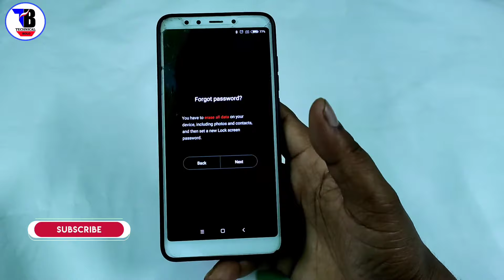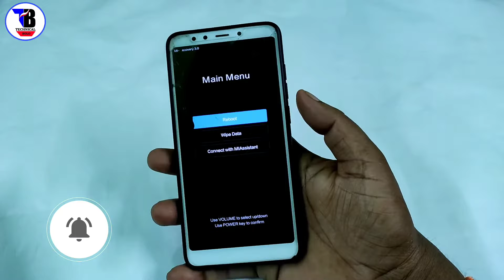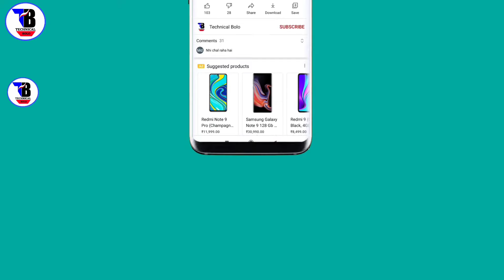pin lock kaise tode 4 digit | How to unlock pin ya pattern password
TECHNICAL BOLO

Dosto is video me bataya hu  dosto video main bataya hu ki mobile ke pin lock ya pattern lock ko kaise tode bina phone reset kiye dosto video pasand aaye to comment jarur kijiyega aur channel ko subscribe Nahi kiye hain to channel ko jarur subscribe kar le

Keyword search:-
pin lock kaise tode 4 digit
pin lock kaise tode
4 digit password kaise tode
mobile ka pin lock kaise tode
phone ka pin lock kaise tode
how to unlock pin lock 4 digit

About : Technical Bolo is a YouTube Channel, where you will find technological videos in Hindi , New Video is Posted Everyday